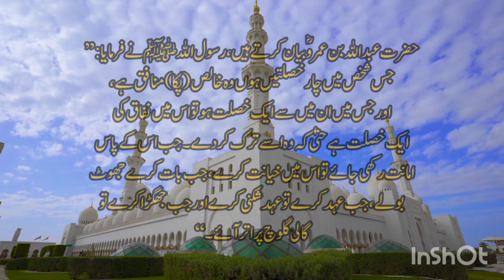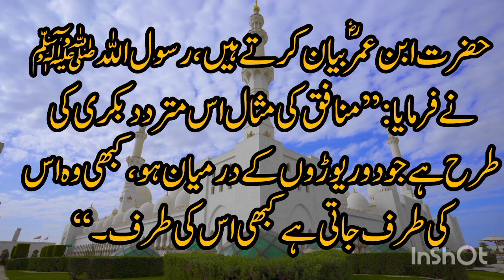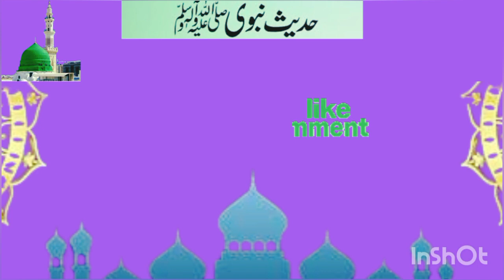Mishkat Shareef Hadees No. 56-57 | Dars-e-Mishkat Shareef | Hadees e Nabwi SAW in Urdu | مشکواۃ شریف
Mishkat Shareef Hadees No. 56-57 | Dars-e-Mishkat Shareef | Hadees e Nabwi SAW in Urdu | مشکواۃ شریف احادیث مبارکہ ۵٦-۵۷
Mishkat ul Masabih cars
مشکواۃ شریف احادیث مبارکہ ۵٤-۵۵ منافق کی نشانیاں  قاتل کی سزا
Signs of munafiq
qatil ki saza
munafiq ki nishaniyan
munafiq ki nishani
munafiq ki pehchan
munafiq
munafiq ki nishaniyan hadees
munafiq ki nishaniyan in urdu
munafiq logo ki nishaniyan
munafiq ki nishaniyan in quran
munafiq larki ki nishani
munafiq logon ki nishani
munafi ki haqeeqat
munafiq ki 4 nishaniyan
munafiq ki nishaniyan 3 hai
munafiq ki 3 nishaniyan.
munafiq ki nishaniyan bayan
munafi ki alamat
munafiq ki nashanain
munafiq ki nishaniyan by dr israr
munafiq ki pechan
qatil ki saza
qatal ki saza
qatal ki saza in quran
islam me qatil ki saza qatil ki saza in islam
qatal ki maafi in islam  islam me qatal ki saza qatal ki saza in islam qatil be gunah qatil ki saza ghalati se kisi ko mar dene ki saza katil ki akhirat me saza islam mein qatal ki saza qatil e hamza jaan boojh kar kisi ko mar dene ki saza saza qatil ki talash na haq qatal karne ki 4 sazayen qatal ka azab qatil e hussain
jan se marney ki saza islam main